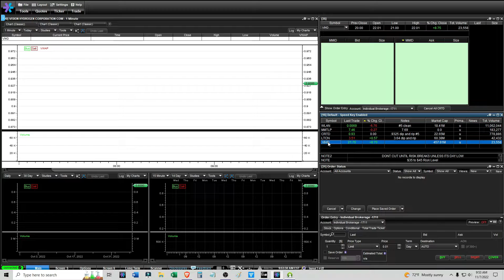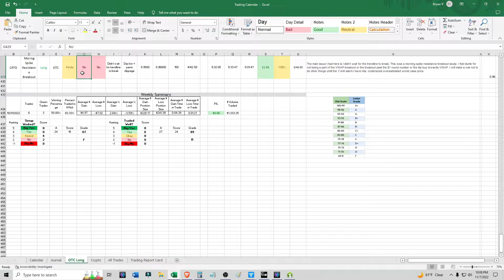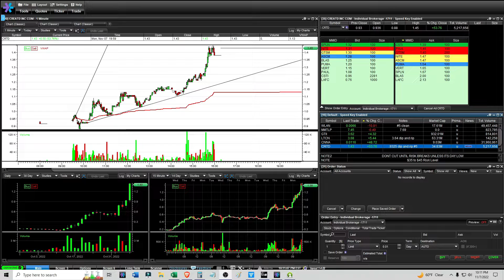One Trade with $CRTD Missed Setups & $CNNA Swing Trade - Live Daytrading Commentary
Access LIVE Alerts | Millionaire Trader & Teacher Tim Sykes! 💸📈💸

Like Tim's Daytrading Alerts and Training? 💰